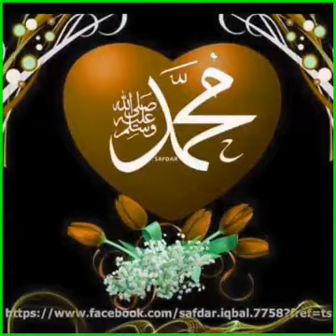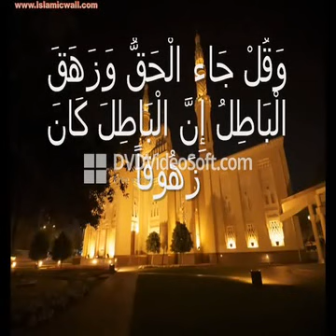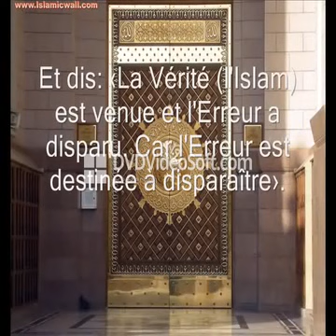Débat chiite - wahhabite Insultes des Wahhabites contre la Sainte Famille du Prophète (pslf)